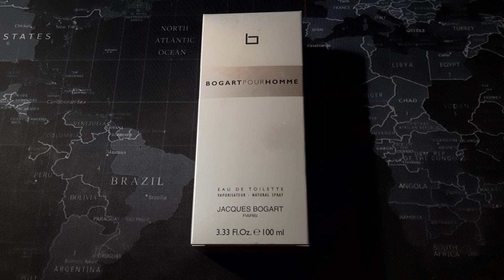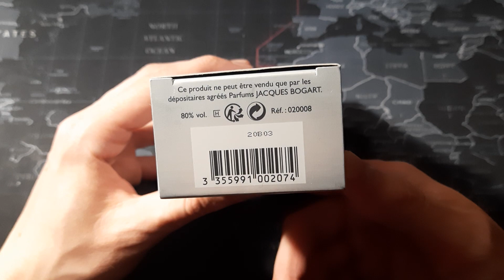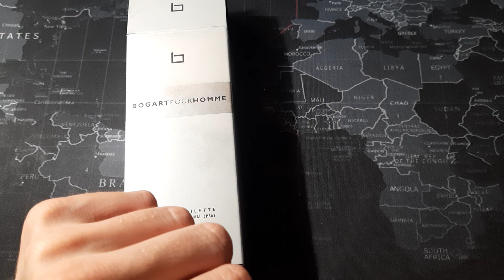Jacques Bogart Pour Homme. Zapach lepszy niz Hugo Boss Bottled. Maurice Roucel